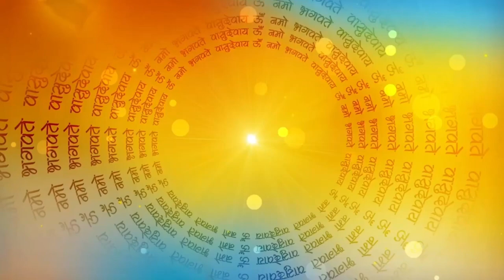श्राद्ध में रोज सुनी जाने वाली जोगे और भोगे की कहानी | अमीर और गरीब भाई की कहानी |पितृपक्ष की कथा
पितृपक्ष की कथा | पितृ पक्ष की कथा | पितरों की कथा | पित्र देव की कथा | श्राद्ध पक्ष | पितृपक्ष मै सुनें जाने वाली कथा |
श्राद्ध की कथा | पौराणिक कथा | दादी की कहानी | अमीर और गरीब की कहानी | अमीर की कहानी | गरीब की कथा |
Pitru Paksha 2024 | Pitru paksha 2024 start date | Pitru paksha 2024 start date and time | Pitru Paksha 2023 Start date telugu | Pitru Paksha 2023 Start date kannada | Pitru Paksha 2024 Kannada,
Pitru Paksha 2024 Start date and time kannada | Pitru Paksha 2024 date | Pitru Paksha 2024 kab hai,
Pitru Paksha 2024 start date marathi | Pitru Paksha 2024 start date tamil | Pitra Paksh ki katha |
श्री देवपितृ शिवमहापुराण कथा।...

कपूर पैसा खींचने की चाबी है मि...

पितृपक्ष के दौरान भूलसे भी 2 स...

पितृ पक्ष में महिलाएं जरूर करें 5...
Pitr Paksh Ki Kahani | Shradh Ki Katha | Viral Story | Trending Story | Trending Topic 2024 | Pitro Ko Khus Karne Ka Upay | Pitra Dosh Ke Upay | Pitru Gyatri Mantra | Pitra Chalisa | Dadi Ji Katha | Dadi Ki Kahani |